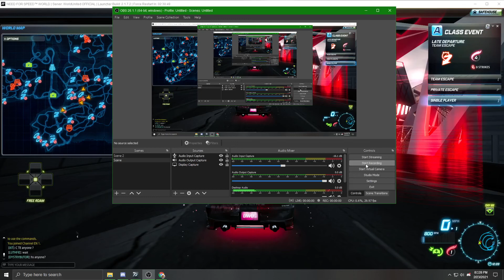Nissan GT-R Team Escape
SPEED AND POWER!